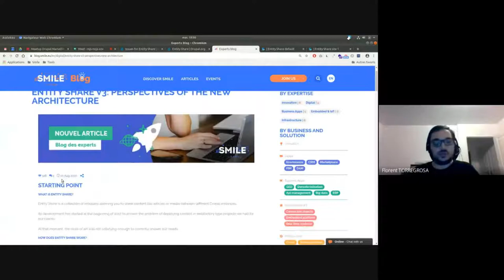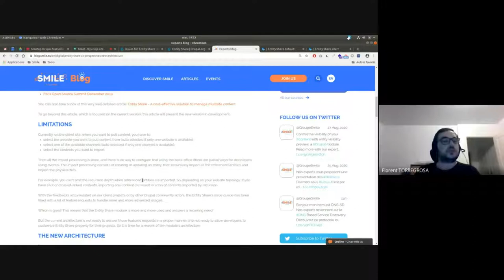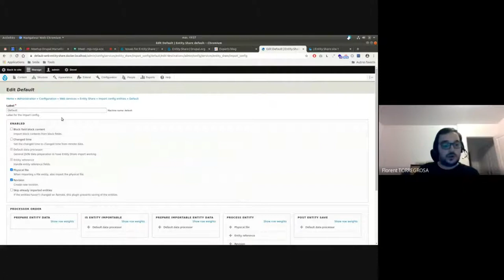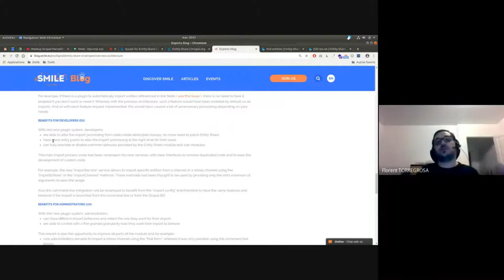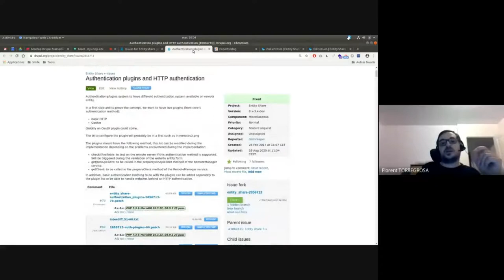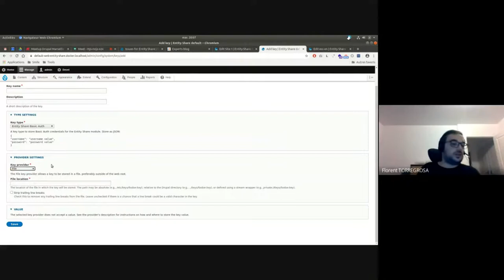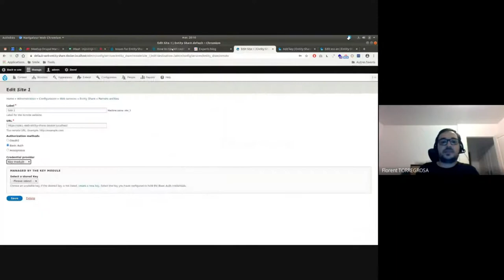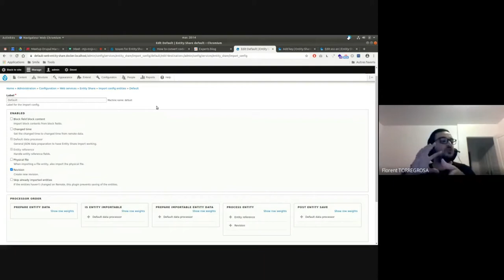Meetup Marseille Septembre 2020 - Entity Share V3 : présentation de la nouvelle architecture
Présentation : "Entity Share V3 : présentation de la nouvelle architecture" du meetup Drupal France en Septembre 2020